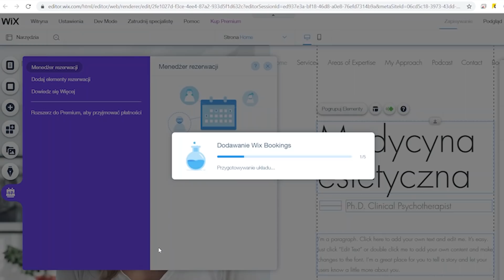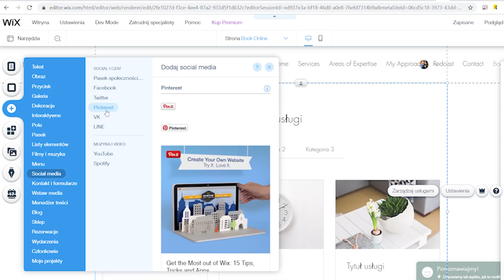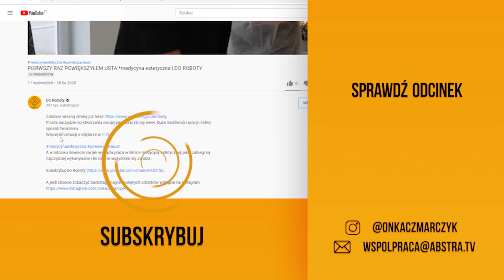PIERWSZY RAZ POWIĘKSZYŁEM USTA *medycyna estetyczna | DO ROBOTY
Proste narzędzie do stworzenia swojej pierwszej strony www. Duże możliwości edycji i łatwy sposób tworzenia.
Więcej informacji o edytorze w 1:19

A w odcinku dowiecie się jak wygląda praca w klinice medycyny estetycznej, jakie zabiegi są najczęściej wykonywane i ile na tym wszystkim się zarabia.

A jeśli chcecie zobaczyć backstage nagrań kolejnych odcinków wbijajcie na instagram